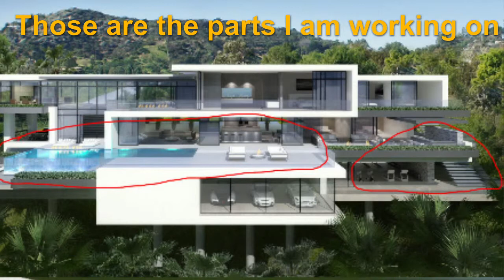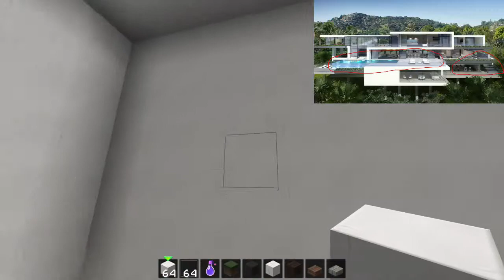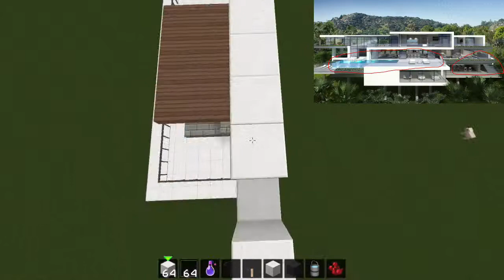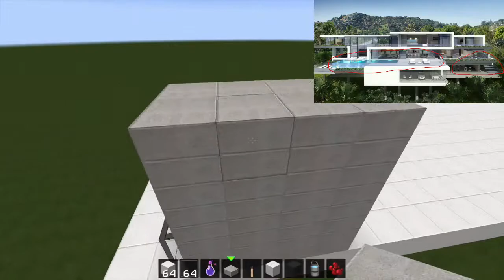Minecraft Mansion #1 Ep.2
Whats up people its Jordan! This is a new series im gonna be doing through the summer. Remember that some parts of the mansion/mansions ;) are my own ideas (Example: Interior of the house) Im gonna try my best so that the build can be accurate. ENJOY!